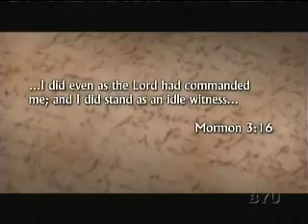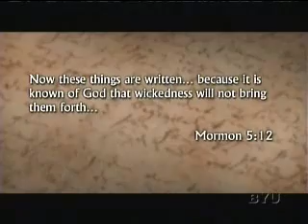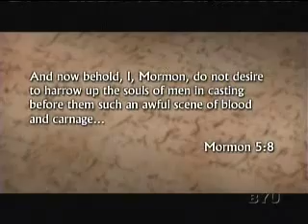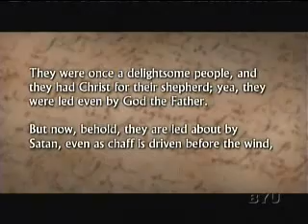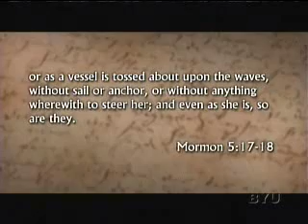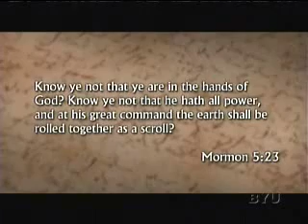BoM Discussions - Mormon 1-6 (3of3)